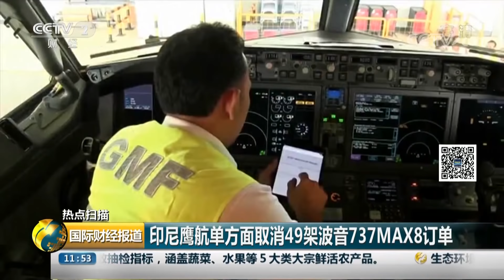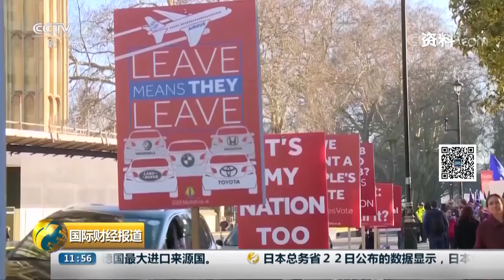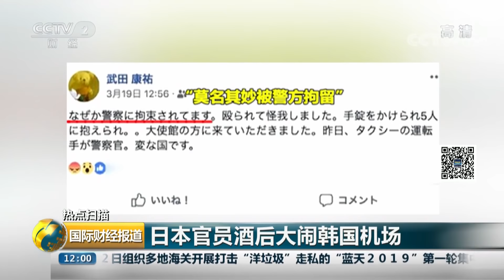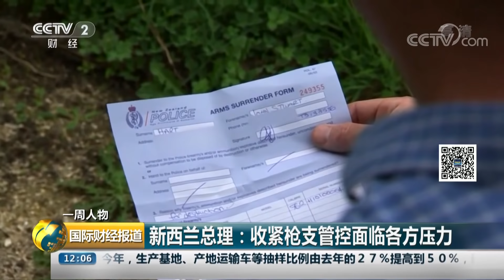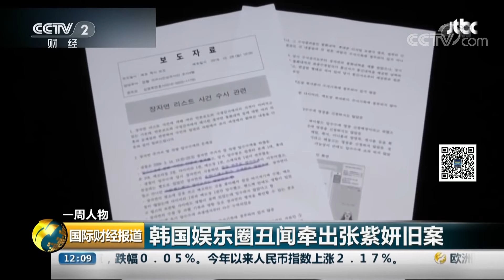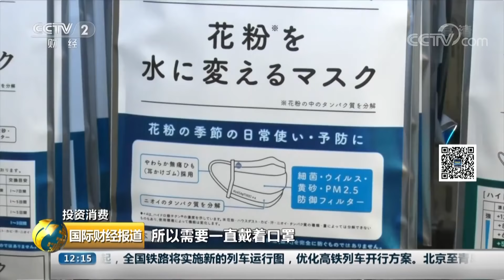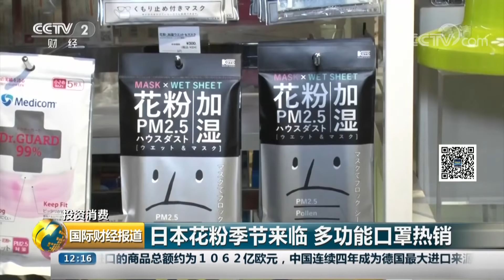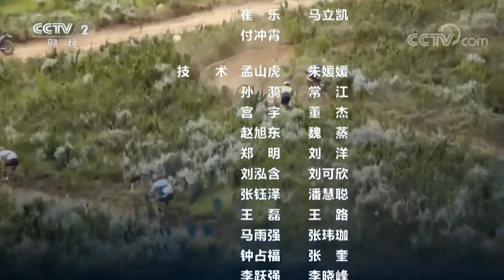《国际财经报道》 习近平同意大利总统马塔雷拉举行会谈 20190323 | CCTV财经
本期节目主要内容：
00:49 习近平同意大利总统马塔雷拉举行会谈；
01:09 印尼鹰航单方面取消49架波音737MAX8订单；
02:42 “脱欧连续剧”进入新高潮 欧盟设定“最后”时限；
05:15 聚焦中国发展高层论坛，经济峰会聚焦开放与合作；
07:58 日本官员酒后大闹韩国机场；
09:38 伊拉克：渡轮沉没 已致100人死亡；
10:45 热点扫描 “伊代”席卷非洲多国 莫桑比克损失惨重；
12:52 热点扫描 强热带气旋将来袭 澳北领地逾两千居民转移；
15:04 一周人物 新西兰总理：收紧枪支管控面临各方压力；
16:34 一周人物 俄富豪：资产缩水超八成 怒告美国；
17:49 一周人物 韩国娱乐圈丑闻牵出张紫妍旧案；
19:02 一周人物 特朗普提名美航管局新局长 或暗含深意；
20:43 投资消费，韩国：大学生归农“第六产业”打造农村经济新亮点；
22:34 投资消费 日本花粉季节来临 多功能口罩热销；
25:57 投资消费 英国科学团队尝试扩大松露种植规模；
28:05 37米长充气玩偶“横躺”香港维多利亚港；
29:56 较浅海域罕见拍摄到抹香鲸画面；
31:01 美国：为躲警察 司机横冲直撞酿事故；
32:51 南非山地自行车赛。